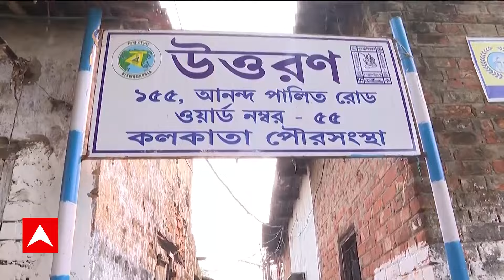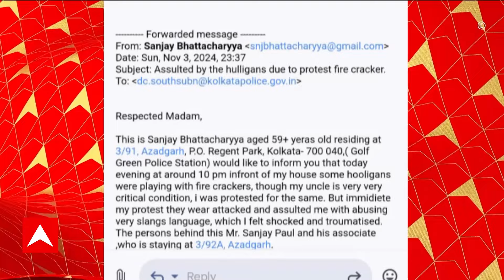Kolkata News : প্রতিবাদ করলেই জুটছে মার, কোথায় আইনের শাসন? উঠছে প্রশ্ন | ABP Ananda Live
ABP Ananda Live: আজাদগড়ের পর এবার এন্টালি।গতকাল রাতে শব্দবাজি ফাটানোর প্রতিবাদ করেছিলেন এবং যার ফলে দুষ্কৃতীরা এসে মেরে মাথা ফাটিয়ে দেয় বলে অভিযোগ করছেন। প্রতিবাদী সায়ন কুণ্ডুর দাবি তাঁরা বাড়ির সামনে এবং প্রকাশ্যে রাস্তায় শব্দবাজি ফাটানোর প্রতিবাদ করেন। ছেলেকে বাঁচাতে গেলে গালিগালাজ করা হয় প্রতিবাদীর বাবা এবং মাকে।